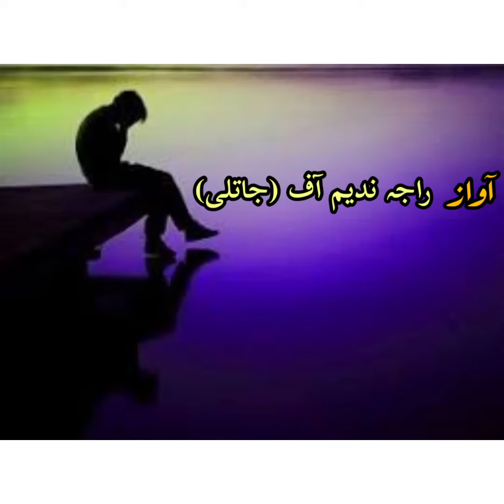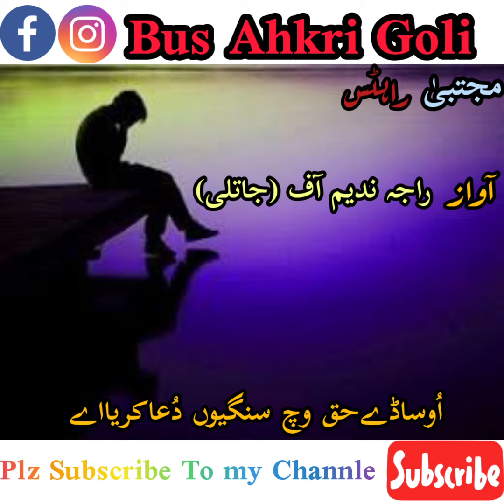Raja Nadeem Potwari Sher